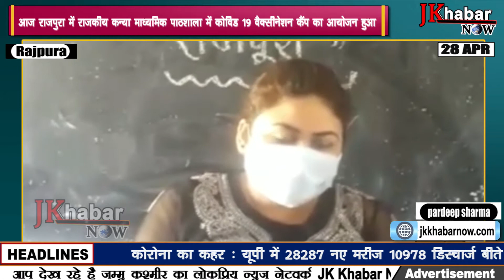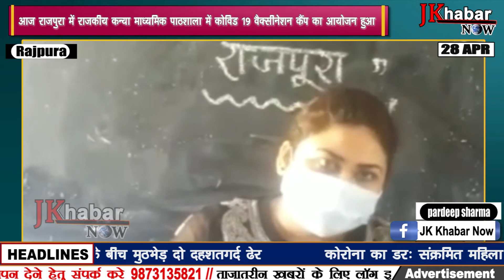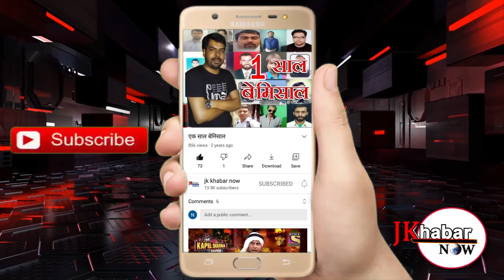आज राजपुरा में राजकीय कन्या माध्यमिक पाठशाला में कोविड 19 वैक्सीनेशन कैंप का आयोजन हुआ